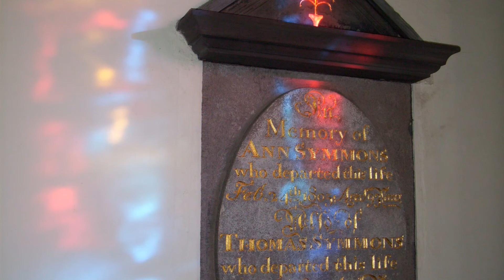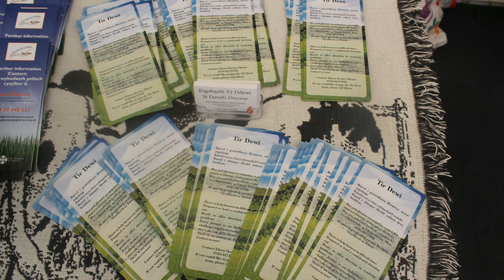A Country Parson, writ large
As he approaches retirement, the Bishop of St Davids, Rt Revd Wyn Evans, looks back over his eight years at the helm